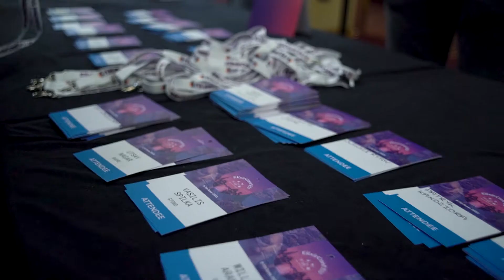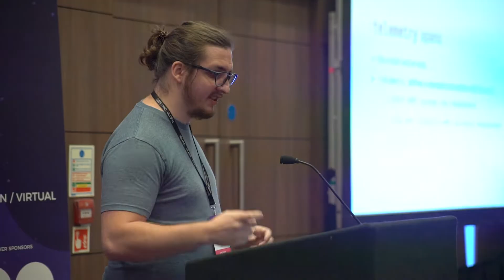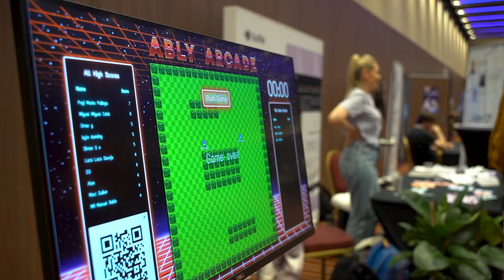ElixirConf EU 2022 Highlights | Elixir 10 year anniversary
Celebrating the 10 Years of Elixir together with the Elixir community.